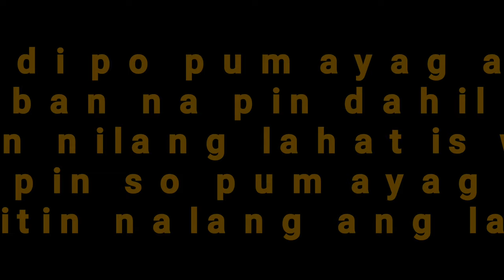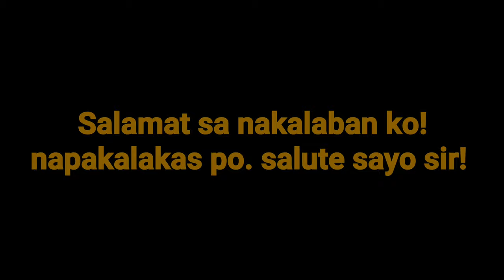Me vs Pride of Brgy dos | 4th fight 💪🔥